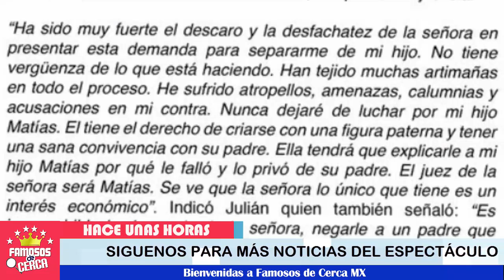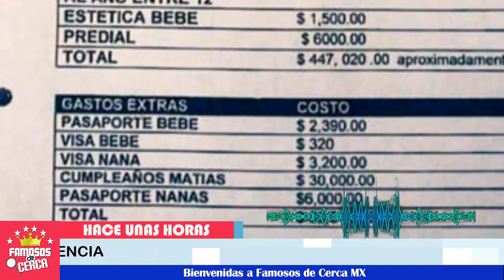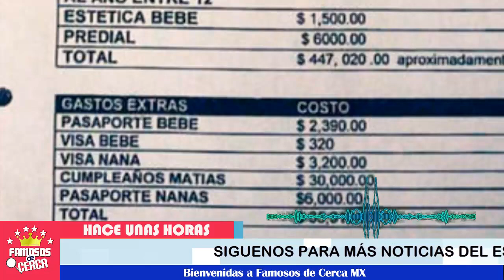⛔⚠️ ¡ Julian Gil 𝗥𝗲𝗰𝗶𝗯𝗲 𝗠𝗲𝗻𝘀𝗮𝗷𝗲 𝗱𝗲 𝗔𝗱𝘃𝗲𝗿𝘁𝗲𝗻𝗰𝗶𝗮 🔴 𝗟𝗼 𝗤𝗨𝗜𝗘𝗥𝗘𝗡 𝗟𝗲𝗷𝗼𝘀 𝗗𝗲 𝗦𝘂 𝗛𝗶𝗷𝗼 ! ⛔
𝗜𝗻𝘁𝗲𝗻𝘁𝗮𝗻 𝗯𝗹𝗼𝗾𝘂𝗲𝗮𝗿 𝗲𝗹 𝗲𝘀𝗳𝘂𝗲𝗿𝘇𝗼 𝗱𝗲𝗹 𝗮𝗰𝘁𝗼𝗿 𝗽𝗼𝗿 𝗾𝘂𝗲𝗿𝗲𝗿 𝘃𝗲𝗿 𝗮 𝘀𝘂 𝗛𝗶𝗷𝗼, enterate Hoy.

 BIENVENIDOS!!!